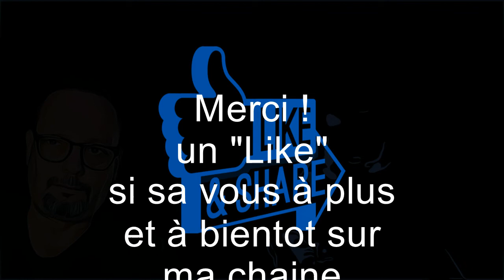BLUE Patrick Delbouille AkA Mixter D (à Christelle)